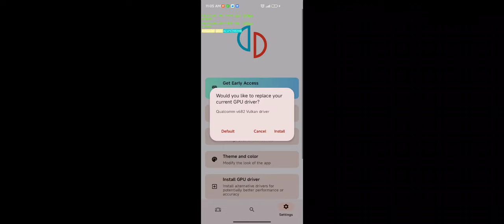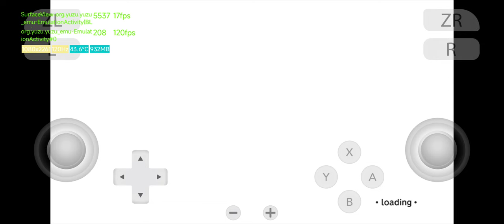Yuzu Android 67 | Untitled Goose Game | v682 driver| Switch Emulator on Snapdragon 765G| Ingame Slow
Qualcomm v682 Vulkan driver-v1

Yuzu Switch Emulator for Android. Mobile used in the video is Xiaomi Redmi K30 5G (Snapdragon 765G , 6gb RAM & Android 12 MIUI 13). Best viewed in 1080p quality. Video recorded using Screen Recorder.